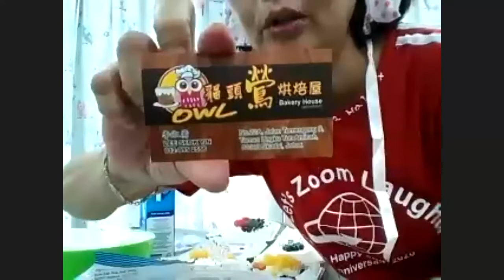Burger Cake by Anan